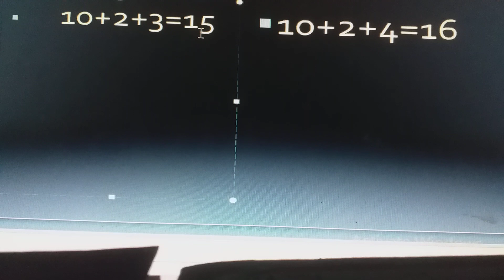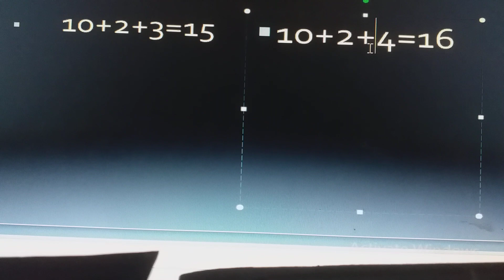10+2+4=16 Years Education.